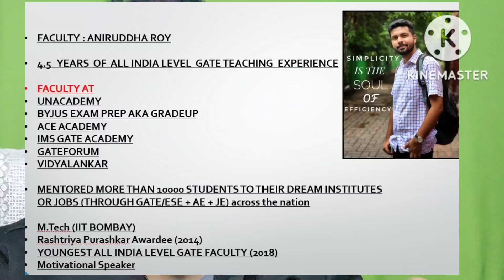GATE 2023 Civil Engineering : Good News for All Aspirants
➡️ Want GURANTEED expected questions on Civil engg, math and apti for GATE 23 with detailed explanation of the underlying concept ?

➡️ Or a full crash course on environmental Science and engineering for GATE 2023 ?

➡️ AVAIL IT AT AN UNBELIEVABLE PRICE, STARTING FROM 1699/- ! 😱😱😱😱😱😱

➡️ Register your interest noww as per your requirement

➡️ 10 % extra off for Female candidates.

Limited stocks. Hurry !!